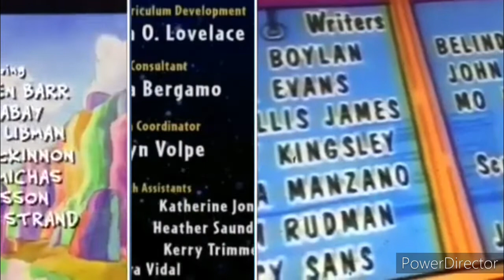Dragon Tales, Little Einsteins and Despicable Me, Pinky Dinky Doo, and Sesame Street Credits Remix